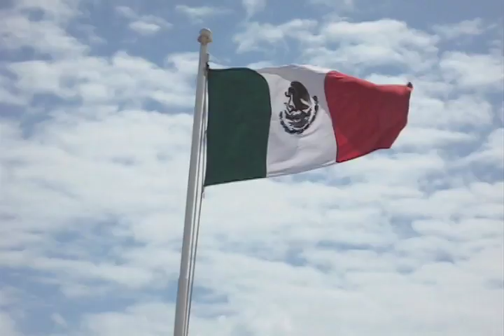Bilvox - I Feel Alright (Song for the Summer)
Promotional video with music featured on the 2008 E.P. "Summer in the City" by Bilvox.